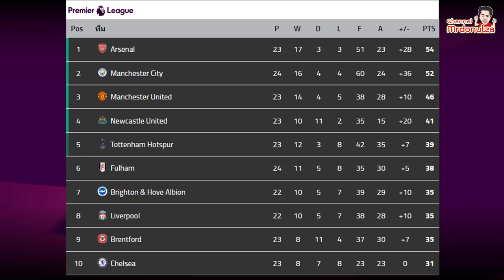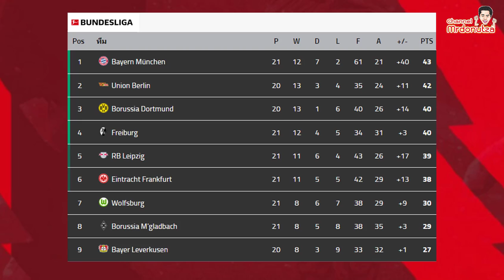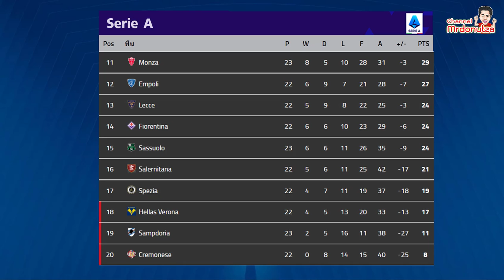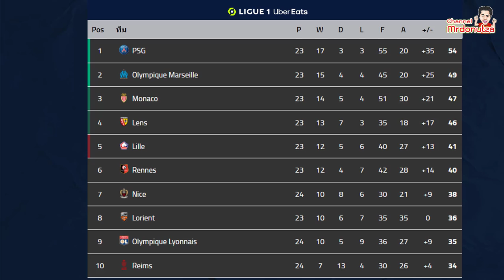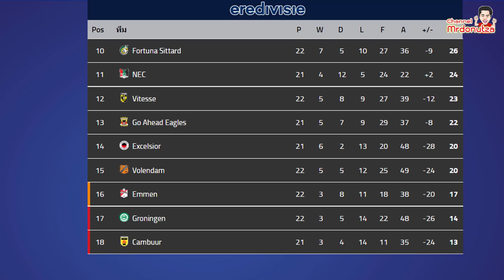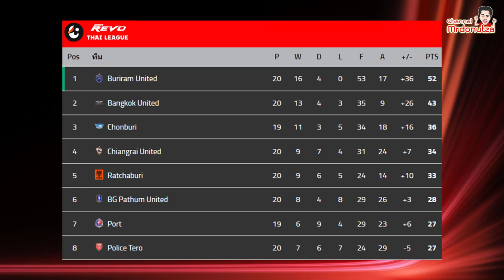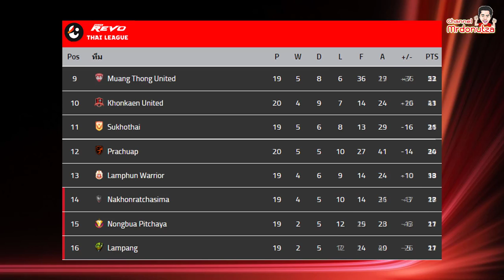ผลบอลเมื่อคืน/พรีเมีนร์ลีก/บุนเดสลีก้า/กัลโช่ซีเรียอา/ลาลีก้า/ลีกเอิง/เอเรอ/เจลีก/ไทยลีก/18.02.2023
ติดตามข่าวสารช่องทาง Facebook แฟนเพจ :

และขอคนละไลค์คนละคอมเม้นต์ เพื่อเป็นกำลังใจให้ทำคลิปต่อๆ ไปด้วยนะครับ